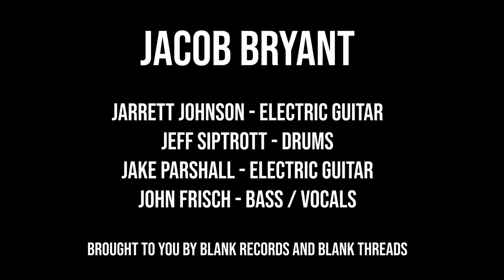Jacob Bryant - Full Episode and Interview (Live at the Print Shop)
Jacob Bryant - Live at the Print Shop